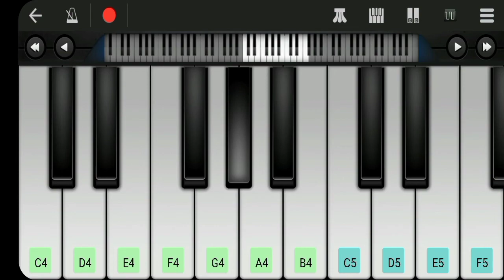Barbad Sambalpuri Song | Pino playing | Amar Sambalpuri Music